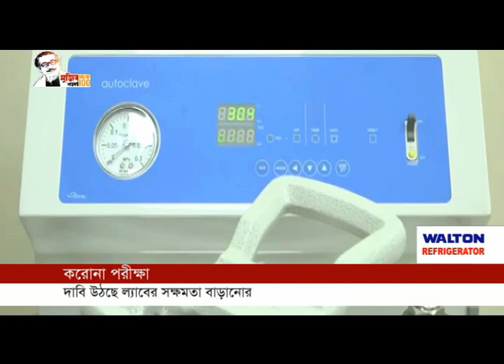News AT 04 PM || সমগ্র বাংলাদেশ || 16 July 2020